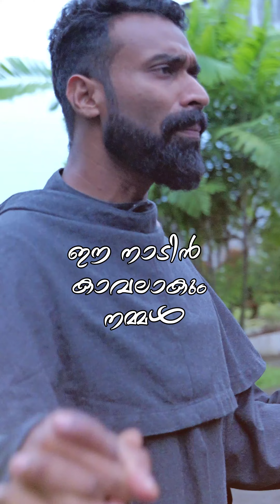ഒറ്റയ്ക്കല്ല വയനാട്, ഒന്നാണ് കേരളം.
വയനാട്ടിലെ ചൂരൽ മലയിലും മുണ്ടക്കൈയിലും ഉരുൾപൊട്ടലിൽ ജീവൻ നഷ്ടപ്പെട്ട സഹോദരങ്ങൾക്ക് ഫ്രാൻസിസ്കൻ കൺവെൻച്വൽ സഭയുടെ പ്രണാമം 🙏
Director @frjamescd
Lines and Music @ronyfriar
Vocal @ronyfriar @jinteshjoy @friar_anto @friar_james_
BGM @fra_j_ithi_n_
DOP& Editz @il_frate_